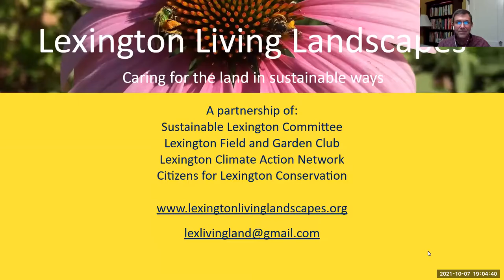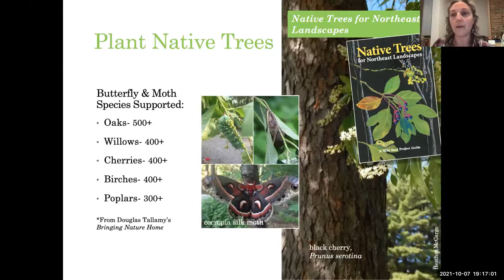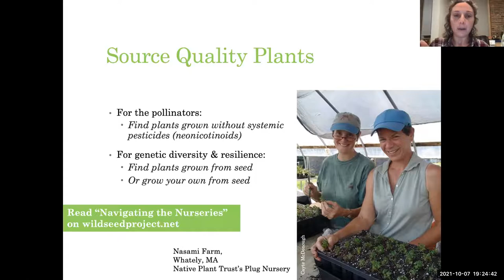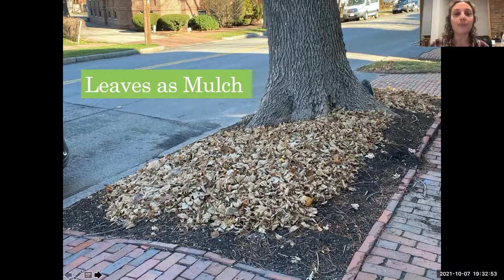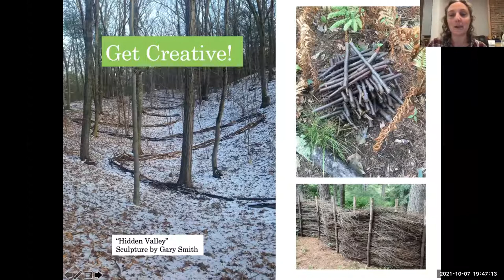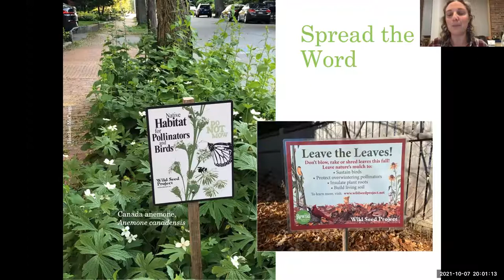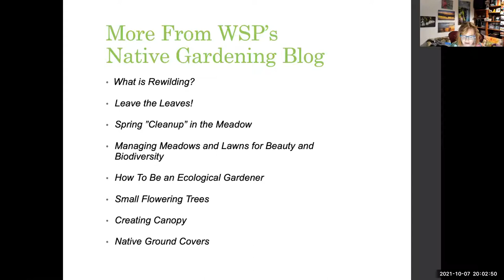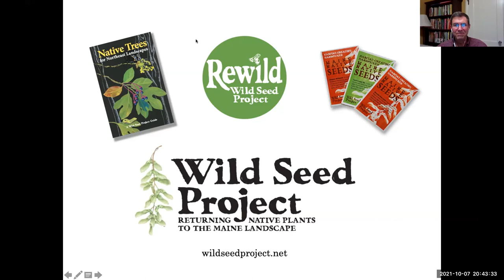Gardening for Wildlife in the Autumn and Year-Round with Anna Fialkoff (10/7/21)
Gardens are habitats, but the degree to which they support local wildlife depends on how we plant and manage them. Our plant choices determine who visits, stays or passes by as creatures look for food, shelter, to nest and lay eggs. When and how we decide to clean up leaves or cut plants back affects life cycles of salamanders, bees, birds, moths and butterflies. Learn how to create habitat in the garden year-round, while balancing your workload and garden aesthetics. Anna Fialkoff is the Project Manager at Wild Seed Project in Maine and previously served as the Senior Horticulturist at Native Plant Trust’s Garden in the Woods in Framingham.